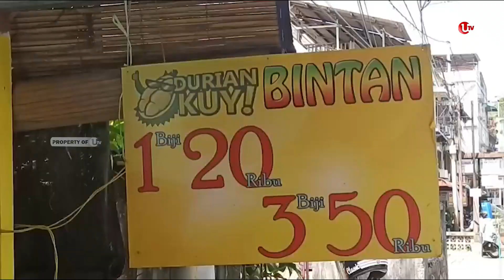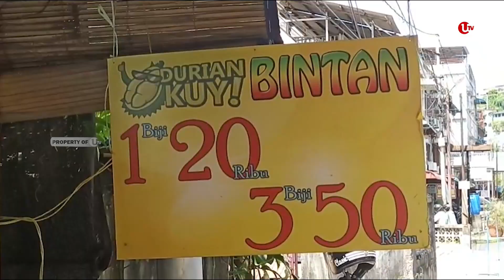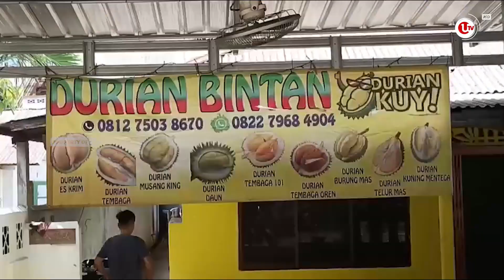DURIAN BINTAN BANJIRI TANJUNGPINANG | U-NEWS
TANJUNGPINANG - Berbagai durian yang mayoritas berasal dari Kabupaten Bintan mulai membanjiri Kota Tanjungpinang, Kepulauan Riau.

Hal itu, tampak dari sejumlah penjual durian Bintan yang mulai bermunculan di sejumlah titik.

Pewarta : Muhammad Chairuddin
Editor : Rindu Sianipar

Berikut Liputannya.